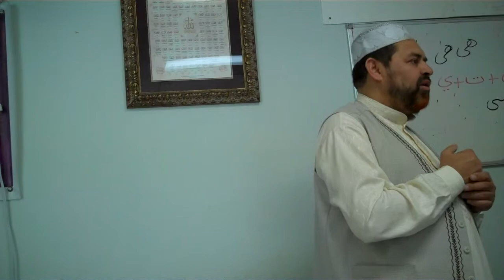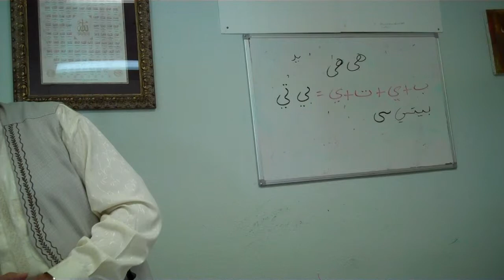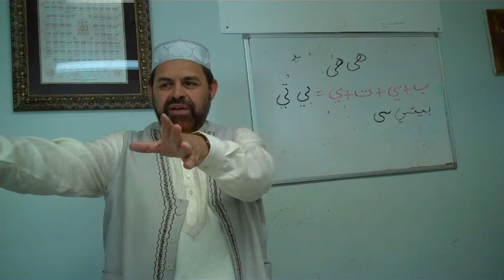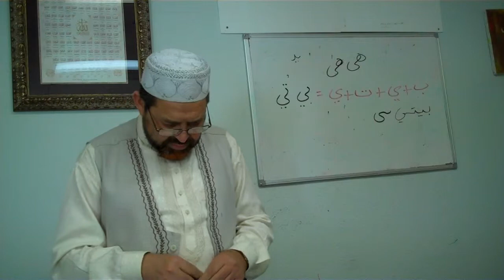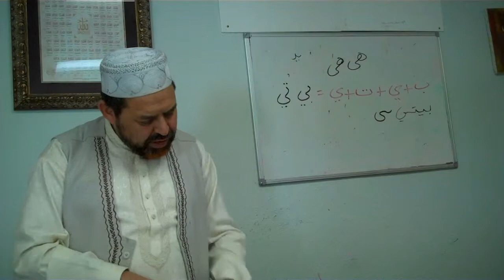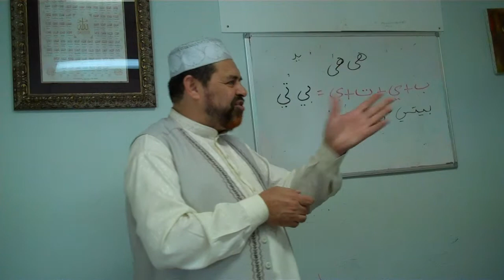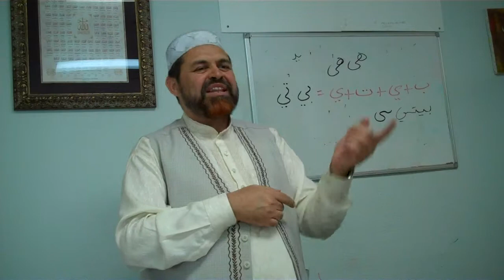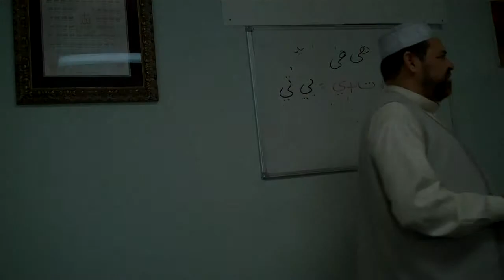Introduction to Arabic Lesson #6 Part 2 By Dr Zafar Anjum